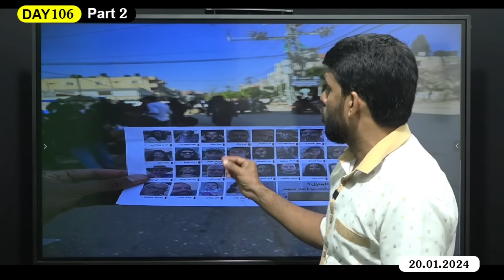DAY-106 PART-02 உச்சகட்ட அட்டாக்கை தொடரும் ஹமாs - யமனில் களமிறங்கிய ஹிsபுல்லாஹ் & Eரான் தளபதிகள்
DAY-106 | PART-02 | PALESTINE GENOCIDE

உச்சகட்ட அட்டாக்கை தொடரும் ஹமாஸ்.
யமனில் களமிறங்கிய ஹிஸ்புல்லாஹ் & ஈரான் தளபதிகள்.